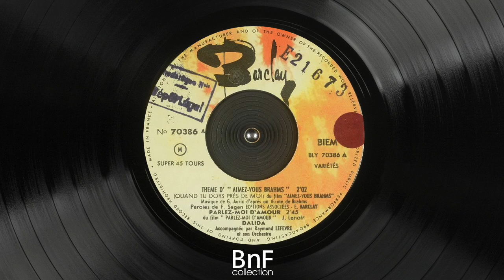Dalida Nuits d'Espagne